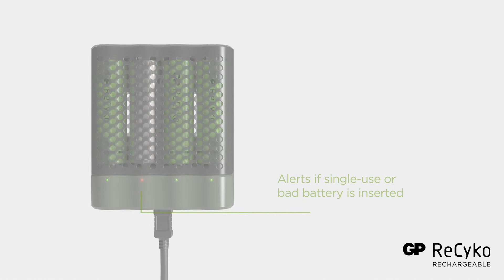GP ReCyko speed charger with charging dock - Product video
Take full control of you charging with the new innovative charging dock from GP ReCyko. You get individual charging slots with full status report with the LCD display located on the docking station. Charging dosn't get any easier than this. Reduce, Reuse, ReCyko.